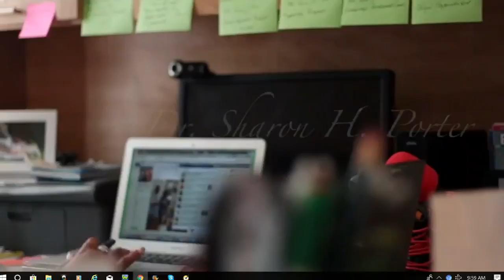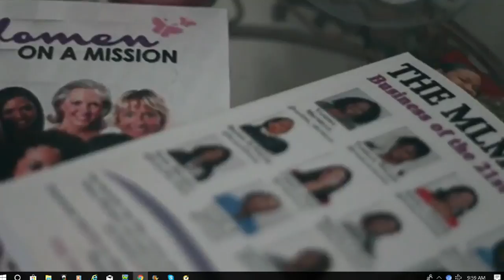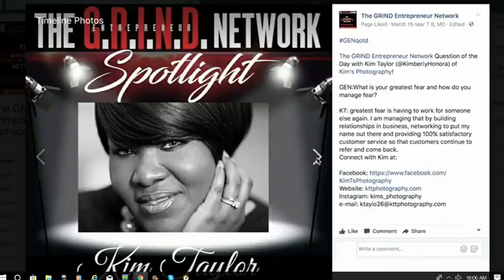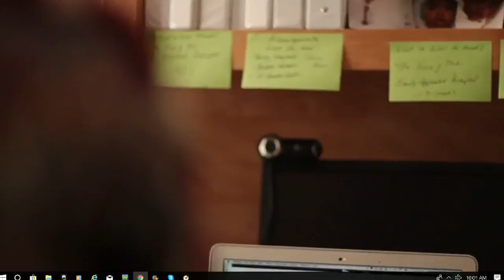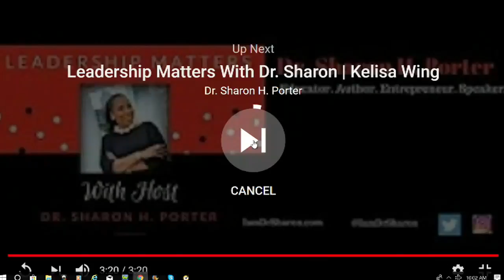I Am Dr. Sharon show